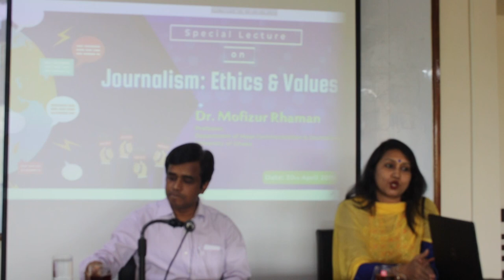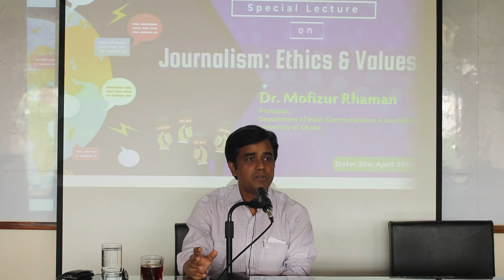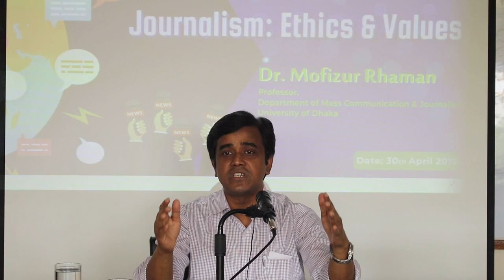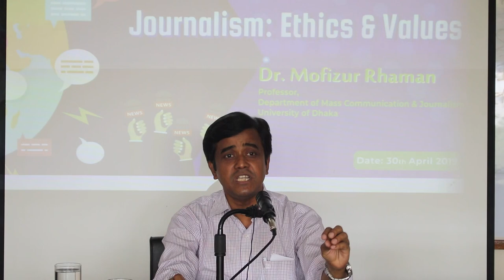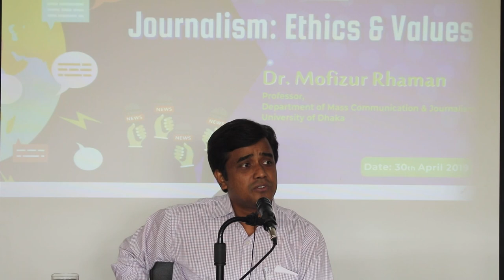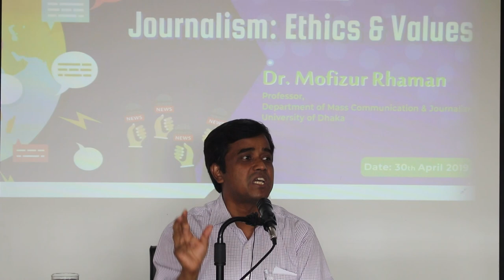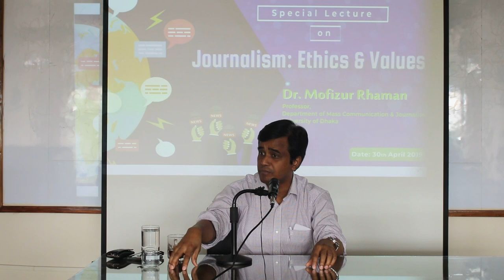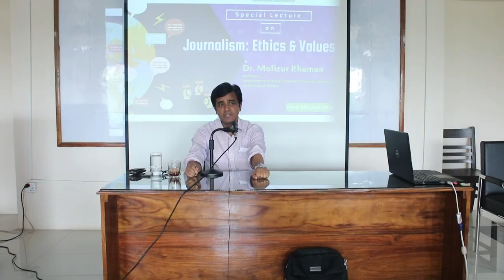সাংবাদিকতার নীতি, নৈতিকতা ও মূল্যবোধ; অধ্যাপক ড. মফিজুর রহমানের লেকচার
সাংবাদিকতার নীতি, নৈতিকতা ও মূল্যবোধ; অধ্যাপক ড. মফিজুর রহমানের লেকচার। যারা সাংবাদিকতায় পড়ছেন, পড়াচ্ছেন,। যারা সাংবাদিকতা করছেন, সাংবাদিকতায় আসতে চান, তাঁদের জন্য এই লেকচার। স্যারের কাছে জাহাঙ্গীরনগর বিশ্ববিদ্যালয় এর সাংবাদিকতা ও গণমাধ্যম অধ্যয়ন বিভাগ কৃতজ্ঞ।